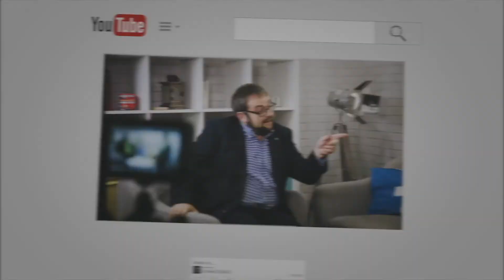Pretty Boy Estate Agents that don't know their stuff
Sam Watterson came to Grantham in January 2022 to sit on the WatkinSofa to chat about "Pretty Boy" Estate Agents who don't know their stuff.